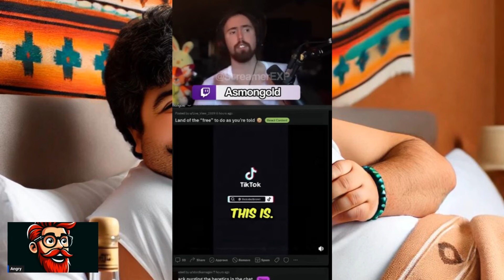Why are Men Now Being Arrested for Playing Video Games?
My Favorite VPN - Nord VPN